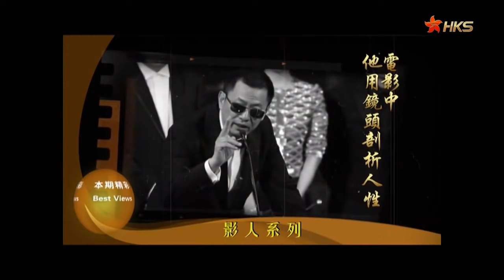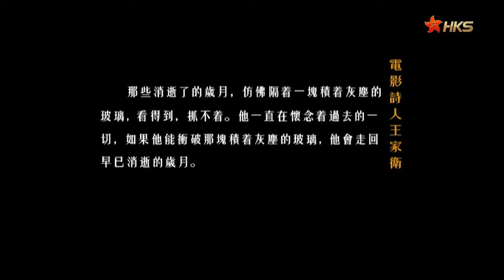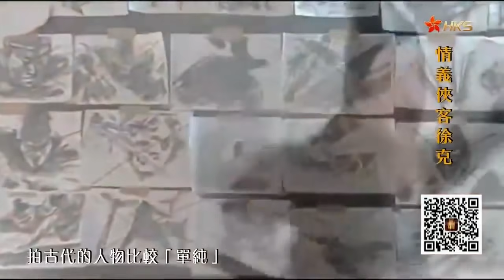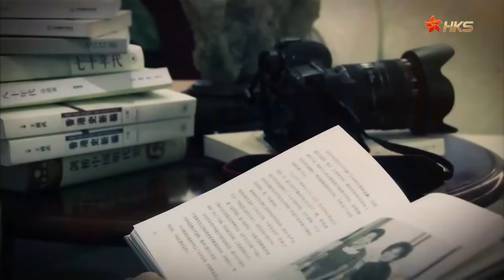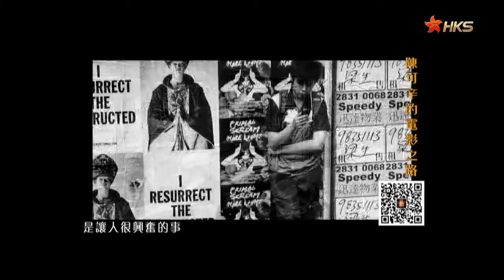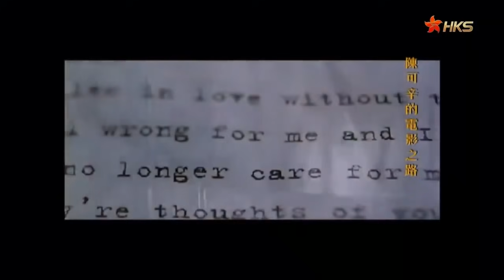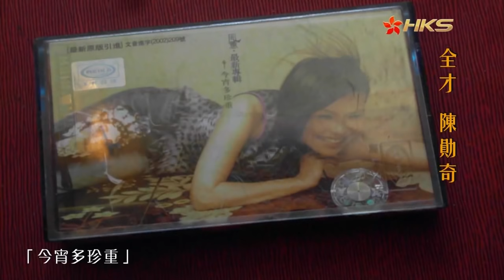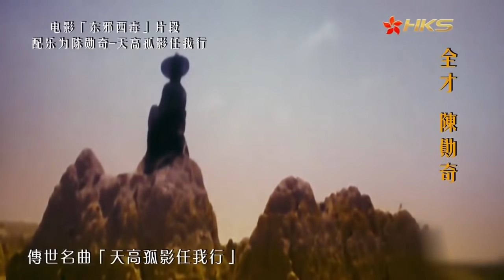【香港故事】 粵語版|香港鬼才導演大盤點|陳可辛|許鞍華|王家衛|徐克|陳勛奇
從《中國合夥人》說開去，孟曉駿的身上帶著他的影子。不同文化背景下的成長經歷使他的電影中總帶著幾分異鄉情結。公司解散，美國夢碎，從香港來到內地，電影類型多元，不變的是用溫暖的情感講述動人的故事。
天馬行空徐俠客，堅守數十年，圓心中電影夢；如何“情”字打動觀眾，口碑票房雙豐收；情場影場沈浮，看武俠鬼才徐克如何泯恩仇。
香港電影女導演，立足香港本土，走向內地市場，開創自己獨特電影路。
他壹副墨鏡如影隨形，對鏡頭下的悲歡離合執著亦然。他拍戲沒有劇本，天馬行空之下卻能激發出演員的潛質。他是為電影而生的人，壹個最浪漫的電影詩人。
家道中落，打工之余愛上電影，在配樂界如日中天卻轉做導演，從零開始，而後又華麗回歸，譜寫傳世名章。不安於現狀，喜歡挑戰新事物的他又進軍演員行業，縱觀職業生涯，看電影全才如何取得斐然成就。